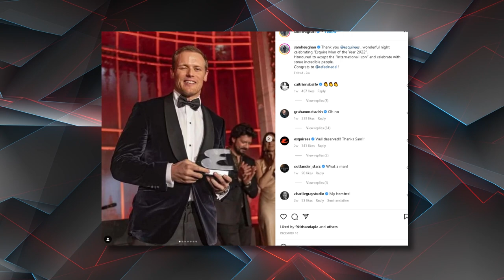Sam Heughan Recalls ‘BORING’ Bond Audition..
Welcome back to Scene Spotlight, today on the channel we're going to be talking about Sam Heughan Recalls ‘Boring’ Bond Audition, if you're excited to learn more about this then make sure you watch the whole way through because you don't want to miss the details we have for you!